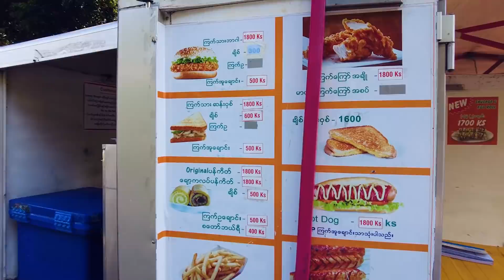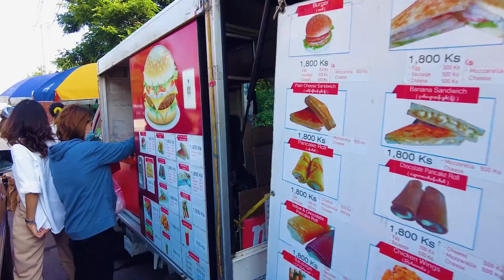Huge street food market in Mandalay, Myanmar.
In this video Whity shows us the huge street food market along 41st street in Mandalay, Myanmar. This market has a lot of traditional Burmese street food, but also foreign street food as it largely caters to students at Mandalay University. Join Whity as she takes us on a tour of the huge street food market.